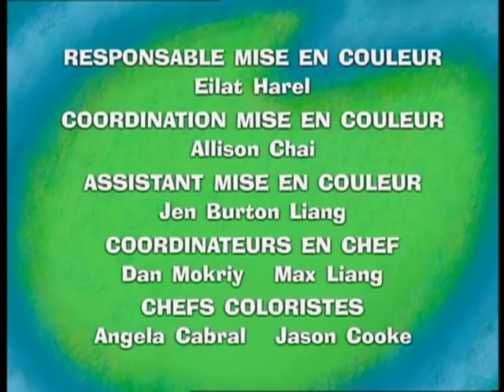Marguerite et la Bete Feroce: Le sparadrap étoilé/Une journée/Qu’est-ce qu’on s’amuse! - Ep.2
Le sparadrap étoilé
Homère s’est blessé au genou en tombant. Marguerite lui met un magnifique sparadrap étoilé, ce qui rend la Bête Féroce  très jalouse.

Une journée à la plage
Marguerite, Homère et la Bête Féroce sont à la plage. En faisant un château de sable, la Bête Féroce écrase par mégarde la maison de Sherlock, le crabe.

Qu’est-ce qu’on s’amuse !
La Bête Féroce explique à Homére qu’il ronfle quand il respire. Le cochon se vexe et Marguerite doit intervenir